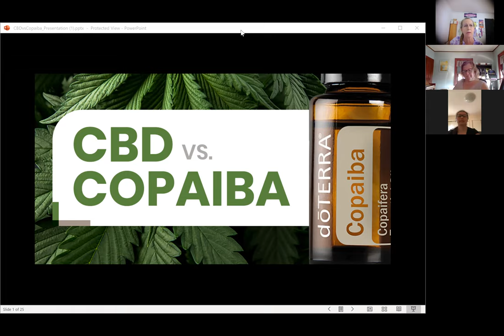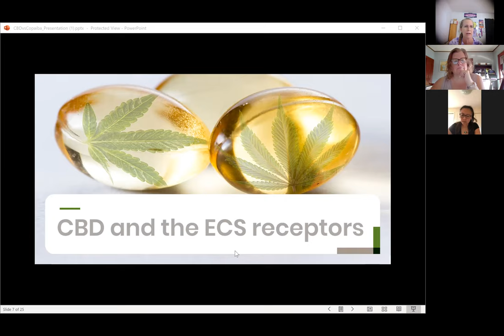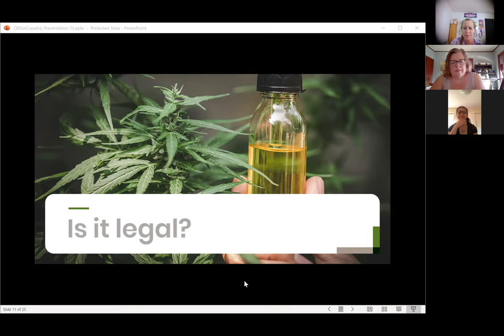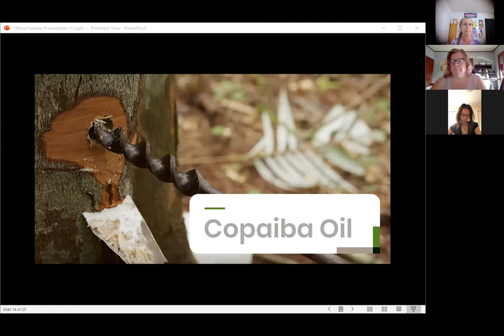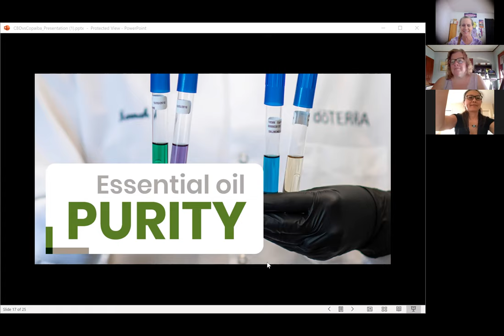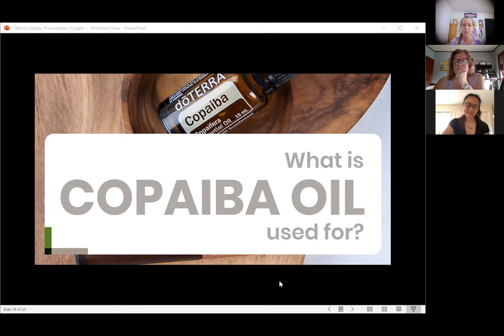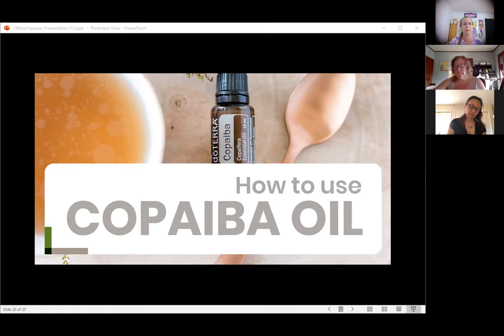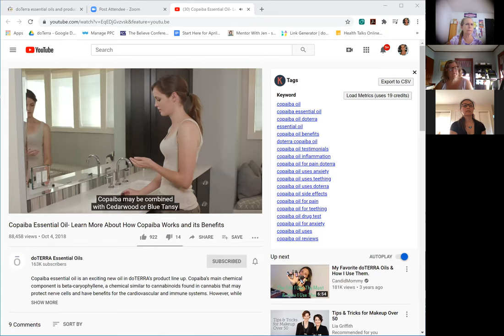CBD vs COPAIBA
Why spend a fortune on CBD oil when you can use Copaiba Essential Oil for the same benefits? Legal Everywhere, won't show up on a drug test.
CBD Oil is still the wild west. You just don't really know what you are getting.